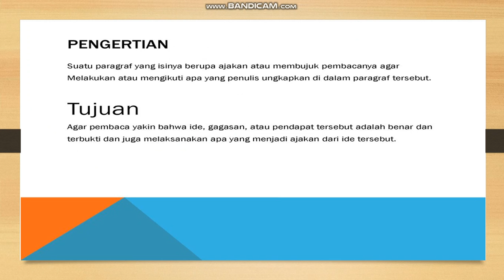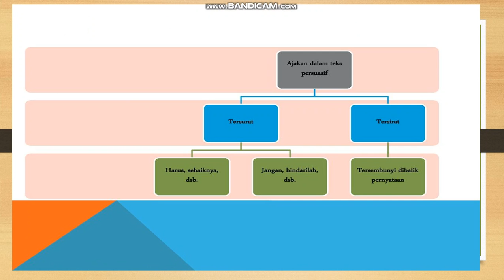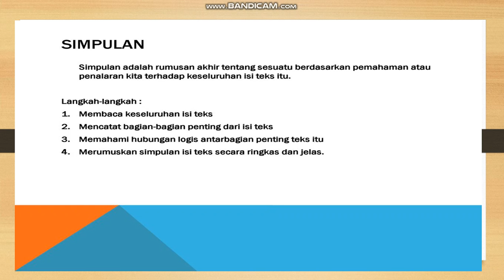Bahasa Indonesia kls 8 materi teks persuasif oleh ; Bu Tari